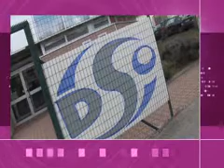Trophées du DIF 2011 - Prix Bronze catégorie PME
Le jury des Trophées du DIF 2011 a attribué le Prix Bronze dans la catégorie PME à Entreprise adaptée DSI.
Le jury a souhaité récompenser une politique formation qui s'est traduite par un véritable effort de qualification et de développement du personnel avec notamment des formations individualisées et un accompagnement des chefs d'équipes, et ce dans un contexte particulier : 80% des travailleurs sont handicapés.